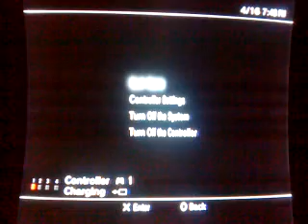God of War III Lets Play part 3 Realm of Hades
part three please enjoy the awesomeness of this game